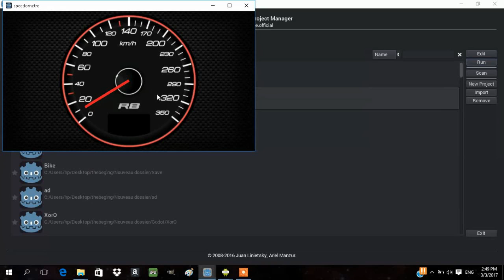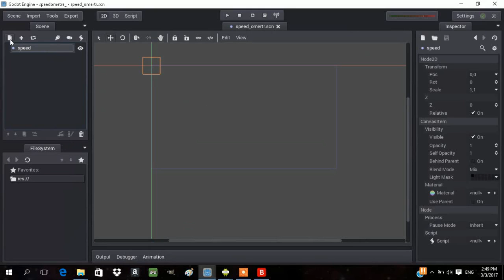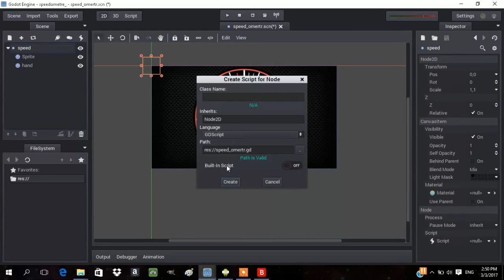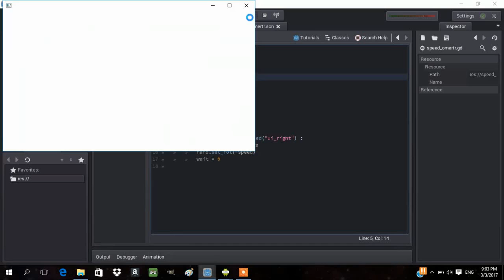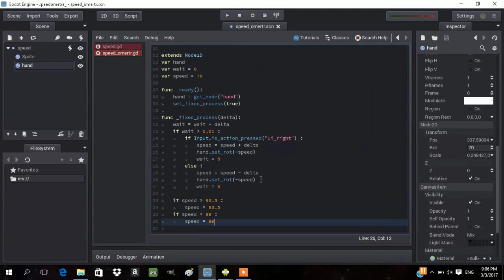Godot Engine | How To Make a speedometer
Subscrib

Tutorial about how to making a simple graphic
speedometer , you can use that speedometer in any game or project just change the values as the situation that you are in !!